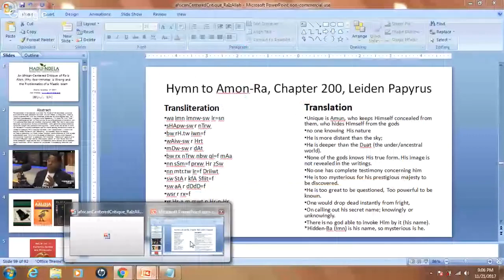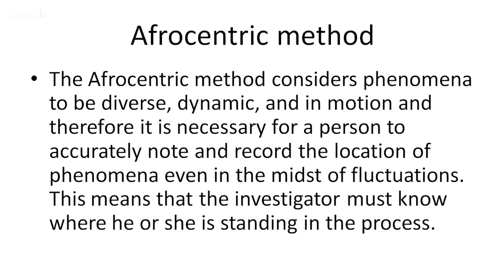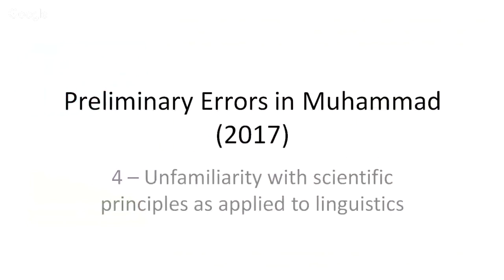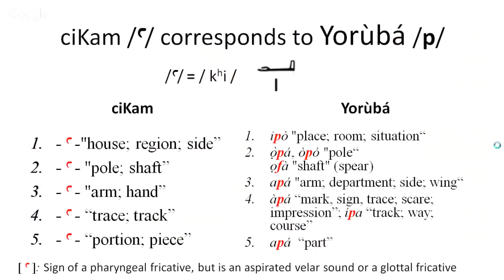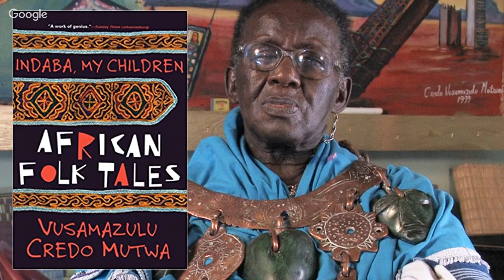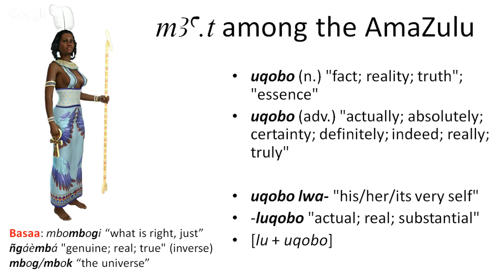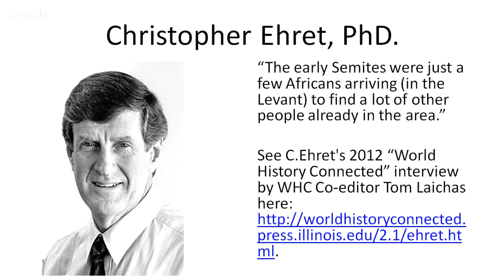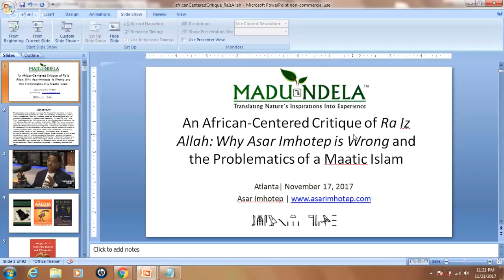An Afrikan-Centered Critique of 'Ra Iz Allah': Why Asar Imhotep is Wrong"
This is the lecture I presented at the 2017 Black Power Awards held on Nov. 17th in Atlanta, GA. The title of my lecture was 'An Afrikan-Centered Critique of 'Ra Iz Allah': Why Asar Imhotep is Wrong' and the Problematics of a Ma'atic Islam." Given that my lecture was scheduled to be an hour and half, this will be at least a two hour video. I look forward to your feedback and criticisms.